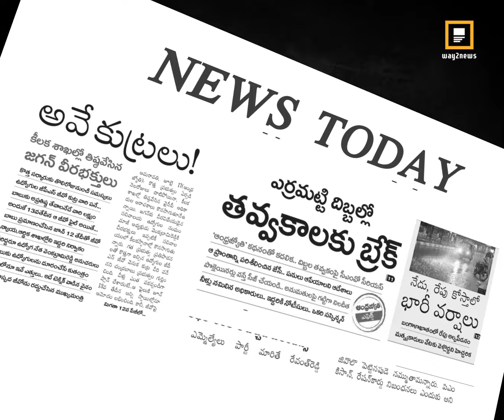UBS Global Wealth Report 2024 | Women Rich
☑️ About Way2News:

1️⃣ Way2News is India’s largest short news app that covers today’s local news, live and latest news from your city and the rest of the world.

2️⃣ It established itself as one of the most credible news apps and YouTube news channels in India.

3️⃣ It is the most popular media organisation that covers news from categories - political, economy, sports, jobs, business, entertainment, tollywood, telugu cinema, and etc.

4️⃣ It is also one of the Best short News news app in Telangana and Andhra Pradesh.